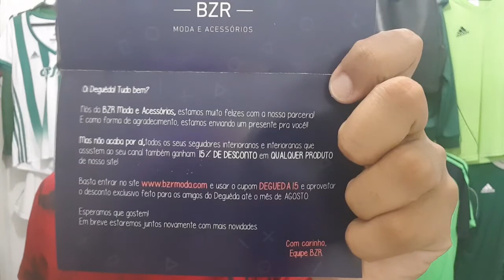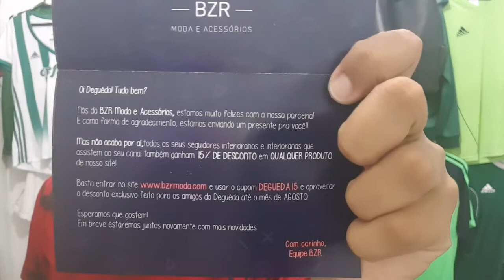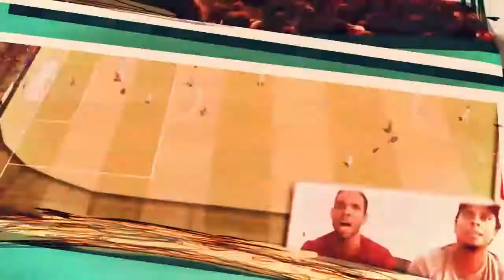NOVO PARCEIRO DO CANAL!!! - UNBOXING SURPRESA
⏬ BZR MODA E ACESSÓRIOS ⏬

"Deguéda15"